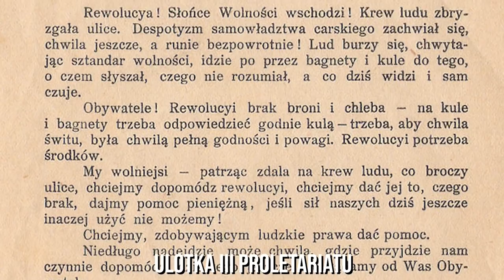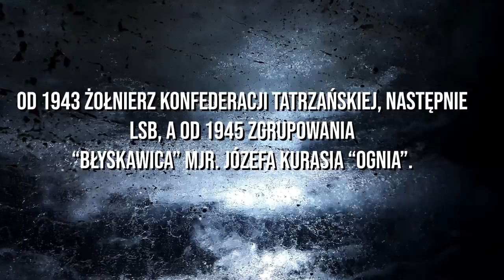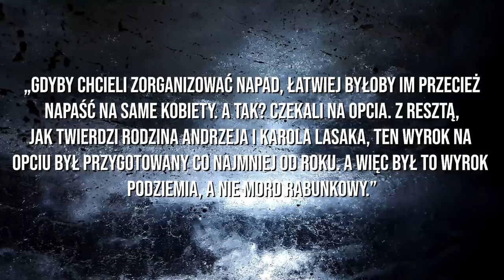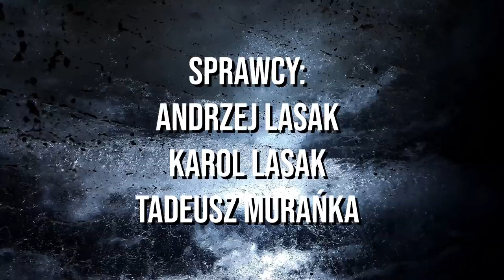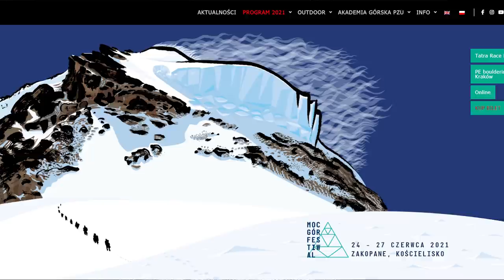TRAGEDIA KTÓRA WSTRZĄSNĘŁA CAŁYM ZAKOPANEM. DRAMATYCZNA HISTORIA JÓZEFA OPPENHEIMA.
źródła:
"Józef Oppenheim - przyjaciel Tatr i ludzi." Wojciech Szatkowski, wyd. LTW, 2021r.